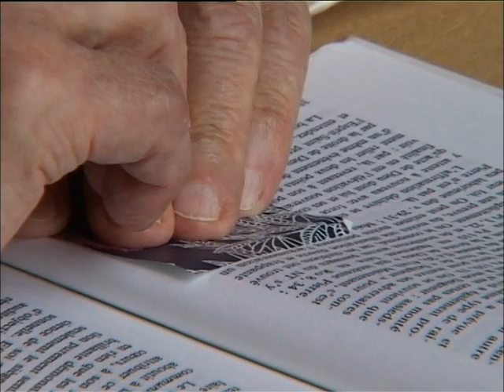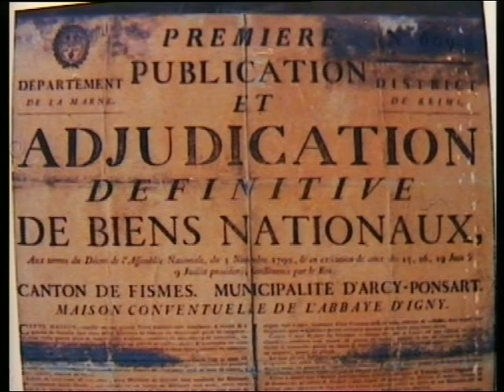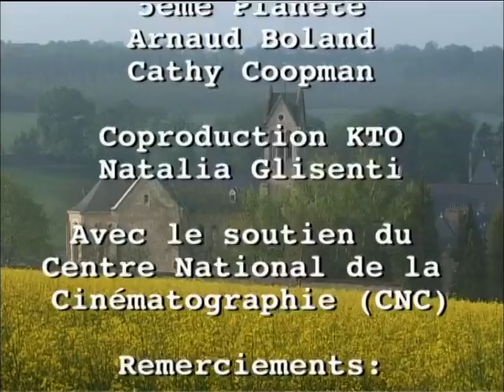Notre-Dame d'Igny, les confiseries des soeurs (Documentaire)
Fondée au XIIème siècle, l'abbaye d'Igny, près de Reims, a longtemps été un monastère d'hommes. Ce n'est qu'en 1929 que des sœurs de l'ordre cistercien sont venues s'y installer.
Dans les années 50, l'abbaye Notre-Dame d'Igny cherche un travail lucratif. Un ami confiseur apporte son aide et la confiserie est mise en place, suivie par les chocolats en 1960. La spécialité des soeurs : le bonbon en forme de bouchon de champagne.
Aujourd'hui, une cinquantaine de sœurs vit et travaille à l'abbaye. Comme dans beaucoup d'autres monastères, elles sont confrontées au problème du vieillissement et du manque de vocations.
Ce reportage permet de découvrir le quotidien de la vie monastique, partagée entre prières et travail manuel, et le surprenant dynamisme de ces sœurs. Ces dernières parlent avec une étonnante liberté de ton de leur vocation et de leur existence.

Réalisation : Lizette Lemoine et Aubin Hellot
Type : documentaire
Production: 5ème Planète
Diffusion : KTO
Co-Production : 5 continents